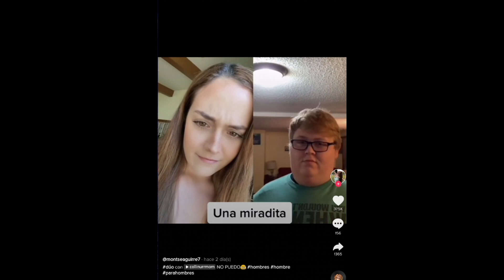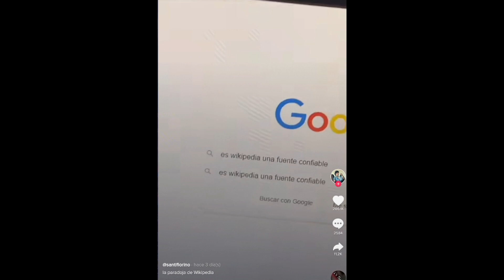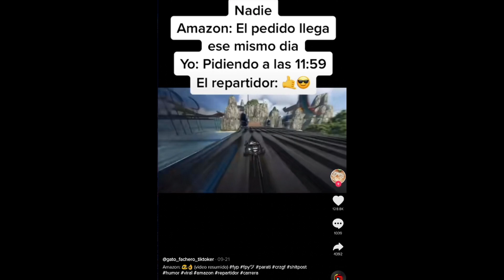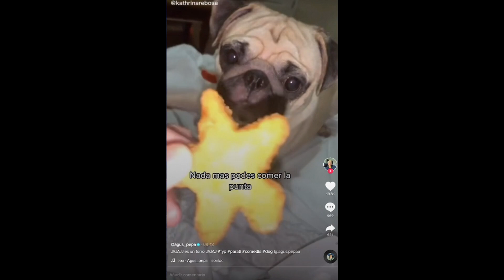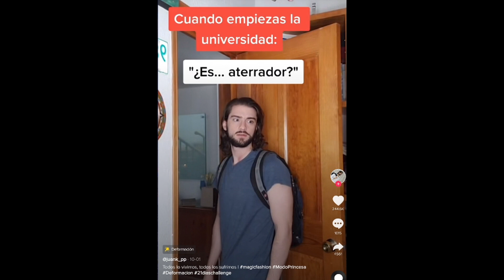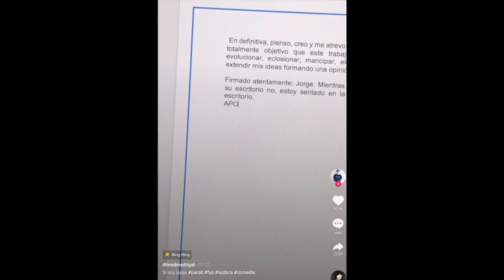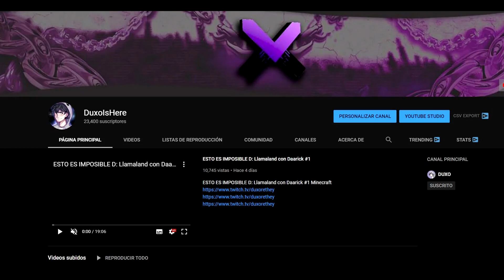EL ADMIN ES REAL 😨